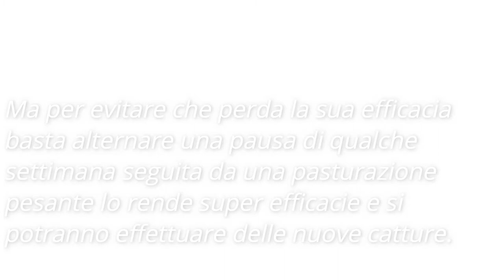ESCHE DA CARPFISHING parte 2 ( IL MAIS ) LURE CARPFISHING